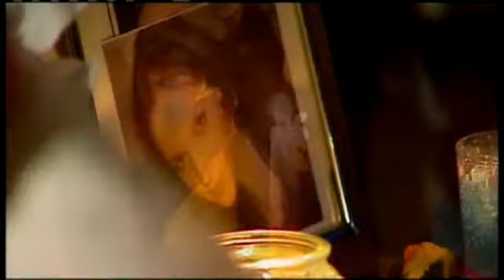Vigil Held For Kidnapping Victim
Friends and loved ones gathered to remember Carol "Cat" Thomas, whose body was found in a field Ray County. KMBC's Jim Flink reports.